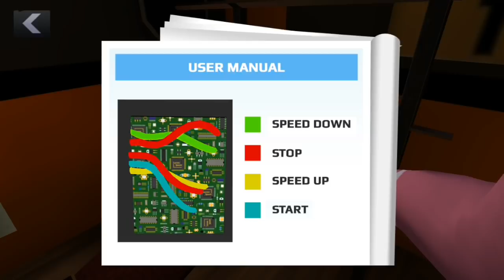Scary Teacher 3D Dancing Potion Glitch | Weight For It Prank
It’s time to Scare the Scary HighSchool Teacher !

1.     Open world style interactive house
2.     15 Different Rooms and Mysteries to solve
3.     Horror themes but suitable for kids of all age
4.     Easy Controls